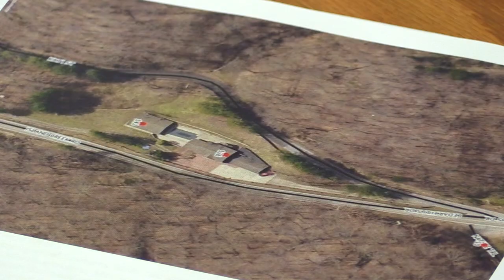Cedar Creek residents formally ask Pikeville to block treatment facility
The residents of the Cedar Creek community in Pikeville have formally requested that the City of Pikeville’s Board of Commissioners block a proposed addiction treatment facility from locating in their community. Chris Anderson has the story.